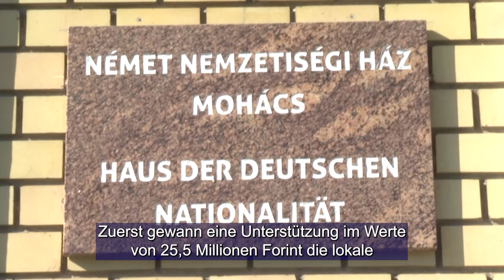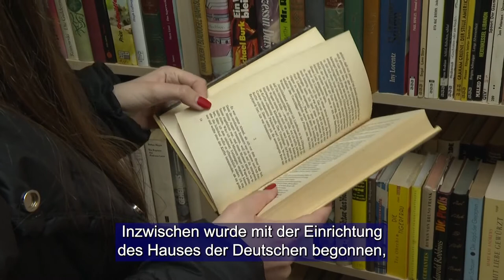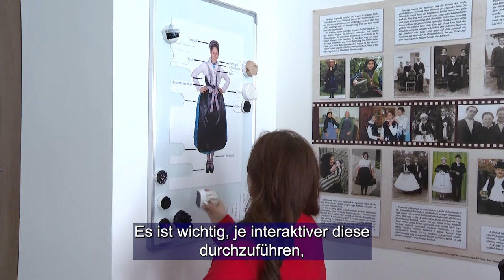Német Nemzetiségi Ház - Mohács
Összesen több mint 40 millió forintból megújult és már meg is telt élettel a Német Nemzetiségi Ház Mohácson. A Schneider-ház, az egykori Deutsche Gasse, ma Kossuth Lajos utca fontos épülete. A mohácsi németség központja, a közelmúltban átadott nemzetiségi tanösvény utolsó állomása is egyben. A beruházáshoz szükséges forrás nagy részét a Miniszterelnökség Egyházi és Nemzetiségi Kapcsolatokért Felelős Államtitkársága megbízásából a Bethlen Gábor Alapkezelő Zrt. biztosította.

Insgesamt aus mehr als 40 Millionen Forint  wurde das Ungarndeutsche Haus in Mohatsch saniert, das schon wieder mit Leben erfüllt ist. Das Schneider-Haus in der ehemaligen Deutschen Gasse, der heutigen Kossuth Lajos Straße ist ein wichtiges Haus. Es ist das Zentrum des Mohatscher Deutschtums und gleichzeitig die letzte Station des vor Kurzem eröffneten Ungarndeutschen Lehrpfades. Der größte Teil der Mittel für die Investition wurde im Auftrag des Staatssekretariats für Kirchenfragen und Nationalität vom Ministerpräsidentenamt durch die Gábor Bethlen Fondsverwaltung AG gesichert.